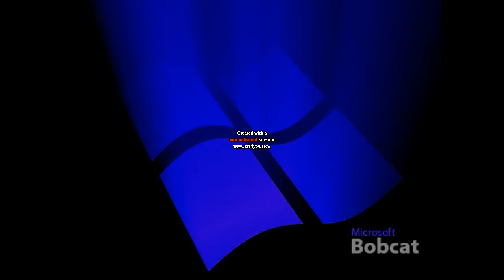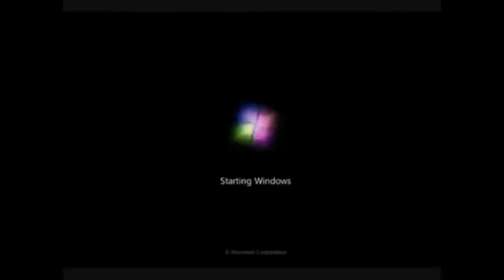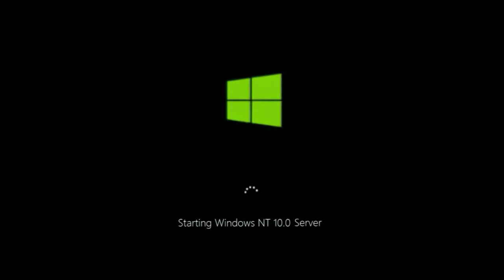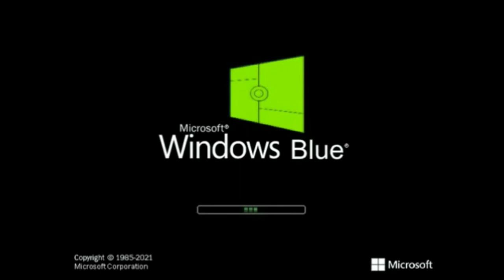Green Windows Startup and Shutdown Sounds